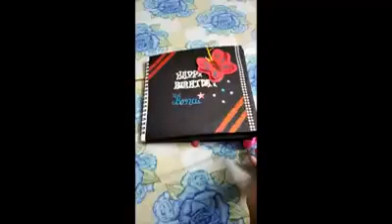Hand made birthday scrapbook amar banano..🤗🤗